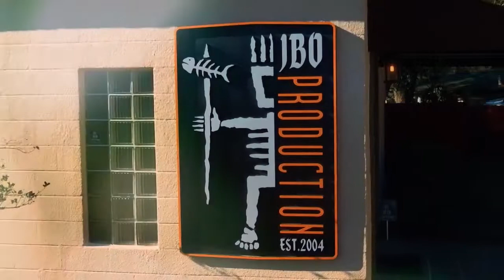Tampa-based JBO Production shows you "The Other Side of the Brand"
Known for their award-winning outdoor production, Tampa-headquartered JBO Production is a full service production company focused on doing projects that will put their creative minds to work. They strive to produce the most entertaining and engaging multimedia content for ANY PLATFORM, whether currently on the market, or still in development. Production expertise ranging from episodic television and national commercials, to motion graphic packages and brand/product films for any size company.